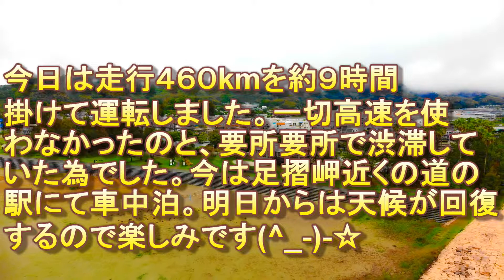プチ家出 四国の旅第一弾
灌頂ヶ浜は雨の上、熱帯魚生息のポイントにも関わらず一匹のお魚も見かけませんでした(´；ω；`)ｳｩｩ　途中、道の駅に立ち寄る頃に雨があがりましたので空撮！！偶然にも、面白い道路の橋を見つけました。

ちなみに今朝から足摺岬近くの竜串海浜公園というところに居てます。昨日がハードでしたので、今日は佐田岬への移動をやめ、のんびりと過ごす予定です。

【場所】

室戸岬 灌頂ヶ浜
高知　道の駅 やす
手結 (てい) 可動橋

【BGM】   New Gear by ISAo.

【撮影】　 DJI Mavic Air &  Gopro7

宜しければ、チャンネルご登録をお願いします。
今後の動画編集の励みになります(^o^;)